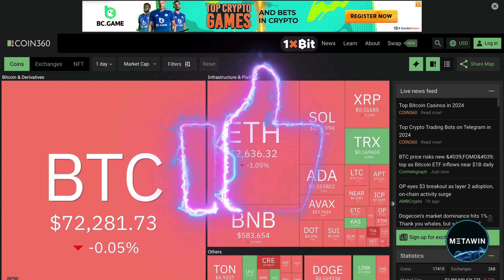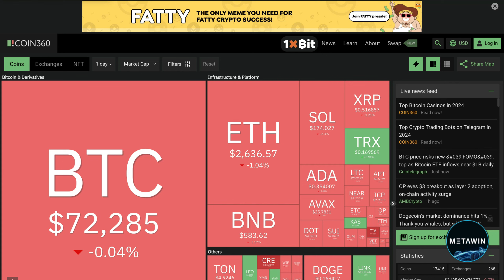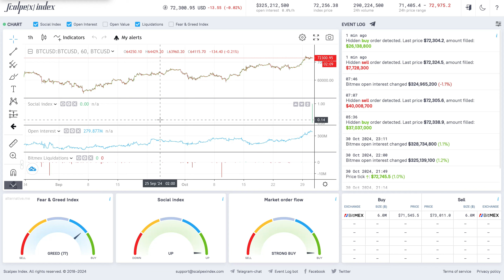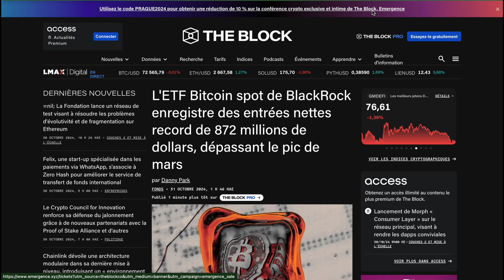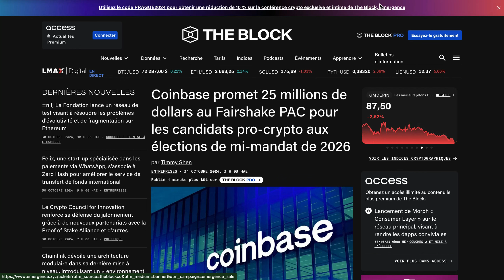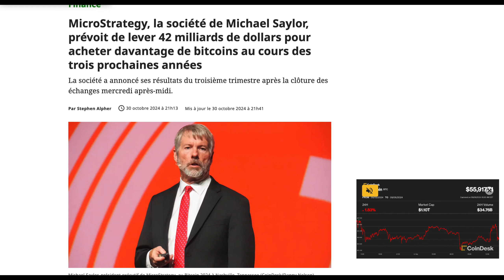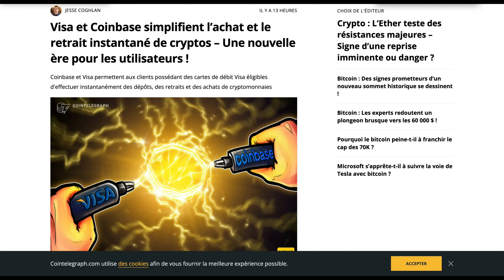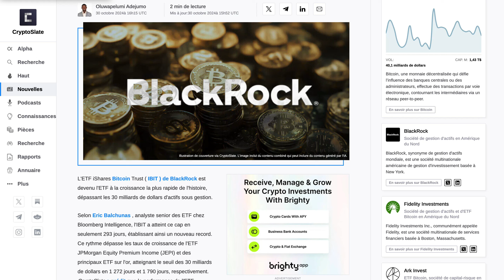BLACKROCK Déclenche le BullRun Du Bitcoin ?